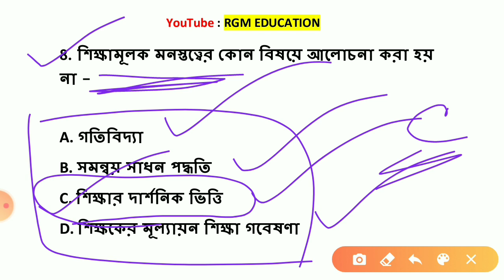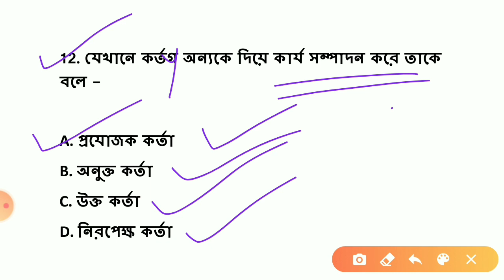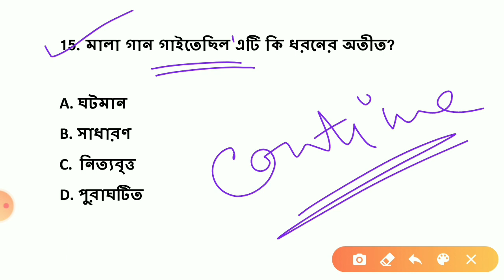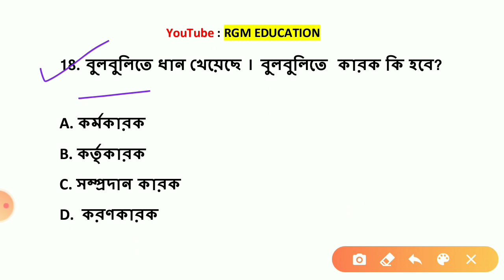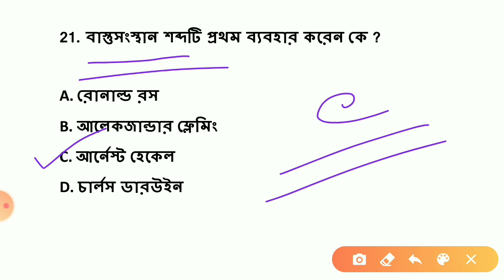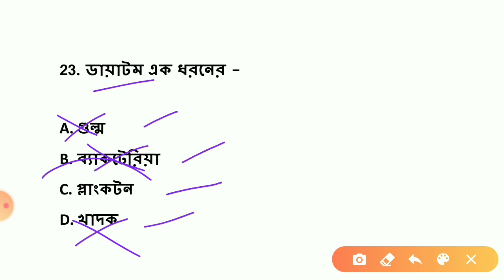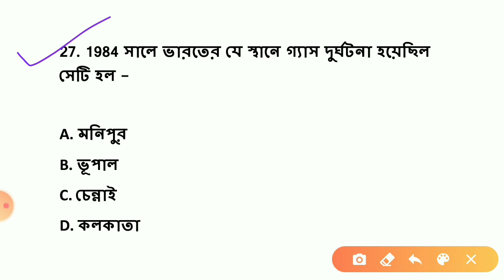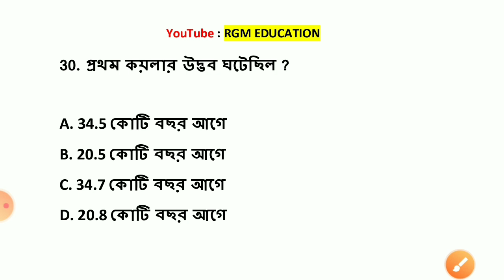Tet exam preparation | tet exam model question paper | primary tet | mock test 15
RGM EDUCATION

RGM EDUCATION
RGM EDUCATION